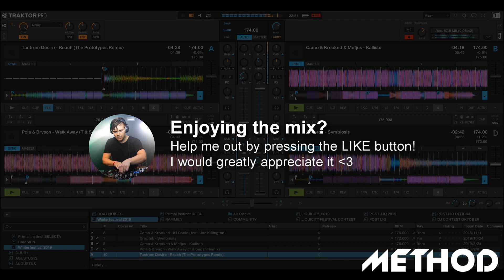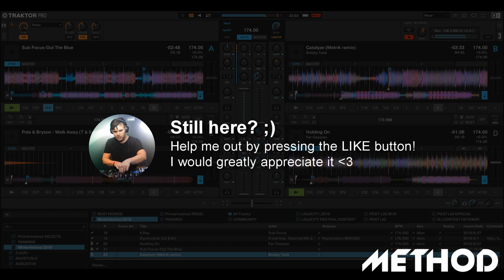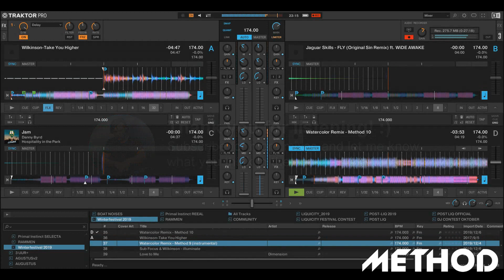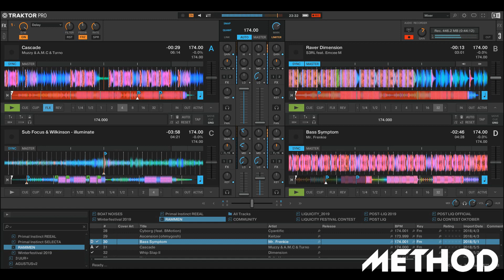Liquicity Winterfestival 2019 Warm Up Mix - METHOD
• DJ Mixer & software
• Audio Interface

Tracklist (also on video):
1 What Can I Do SecondCity feat. Ali Love
2 Oliverse - Unspoken (Muzzy & Oliverse Remix)
3 Sweet Lies Wilkinson feat. Karen Harding
4 Andromedik - Forever
5 High Maintenance - Know The Way
6 Camo & Krooked - If I Could (feat. Joe Killington)
7 Droptek - Symbiosis
8 Camo & Krooked & Mefjus - Kallisto
9 Pola & Bryson - Walk Away (T & Sugah Remix)
10 Tantrum Desire - Reach (The Prototypes Remix)
11 Reach VIP Tantrum Desire
12 Gloom Body Memtrix
13 Thunder Netsky feat. Emeli Sandé
14 Remember Voicians
15 Cadence Metrik feat. Reija Lee
16 OUTATIME Cyantific
17 Turn Back Time Sub Focus
18 X Ray Sub Focus
19 Hypercaine (DJ Edit) Fresh feat. Stamina MC & Koko
20 Holding On Andromedik
21 Sub Focus-Out The Blue
22 Catalyze (Metrik remix) Bobby Tank
23 Seven Lions-Below Us (feat. Shaz Sparks) [Smooth Remix]
24 Jam Danny Byrd
25 Hit the Road Jack Deekline & Ed Solo feat. Gala Osborn
26 Night Thought Kove
27 Nine Clouds 1991
28 T & Sugah - Demons (ft. Voicians) (Lexurus Remix)
29 Voodoo People (Pendulum Remix) The Prodigy
30 Sub Focus - Nobody Knows
31 Andromedik, Itro & Polygon - Fly
32 Jaguar Skills - FLY (Original Sin Remix) ft. WiDE AWAKE
33 Oakwite - Route 66
34 Snails & Pegboard Nerds - Deep in the Night (Muzzy Remix)
35 Watercolour Remix - Method
36 Wilkinson-Take You Higher
37 Watercolour Remix - Method (instrumental)
38 Sub Focus & Wilkinson - illuminate
39 Love to Me Dimension